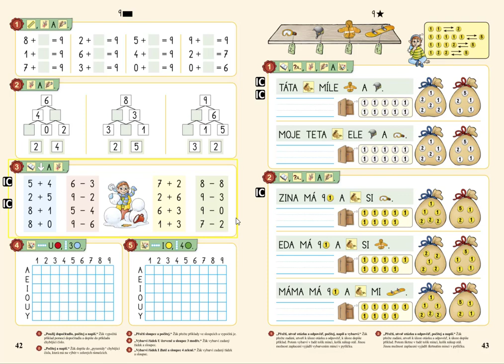Orientace ve čtvercové síti, MATÝSKOVA MATEMATIKA 2. DÍL - POČÍTÁME DO DESETI, str. 42, cv.4